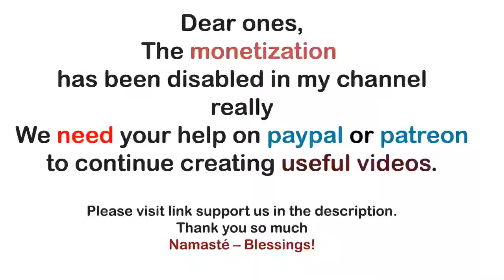Archangel Michael ~ Archangel Michaels Sword of Light - Part 1